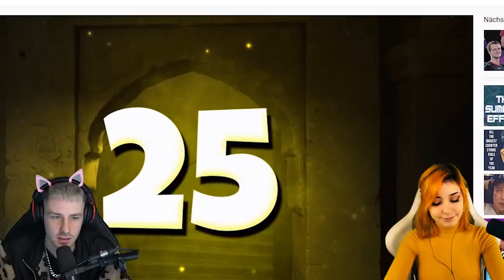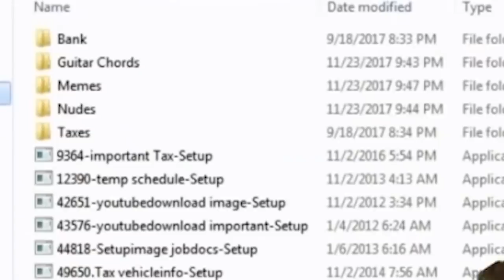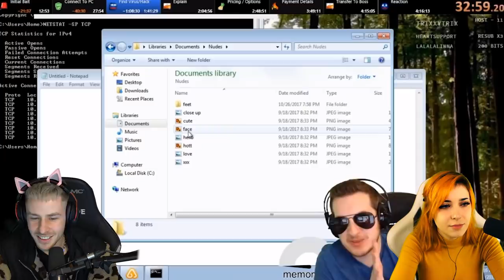Die GRÖSSTEN TWITCH Fails in 2019 mit ANNITHEDUCK!